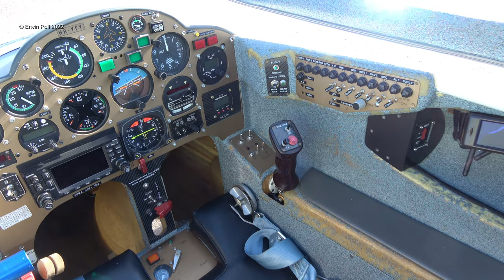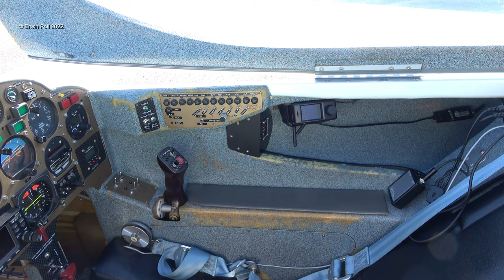Rutan Aircraft Rutan Long-EZ HB-YFY With Flyby Teuge Airport 15 Juni 2022